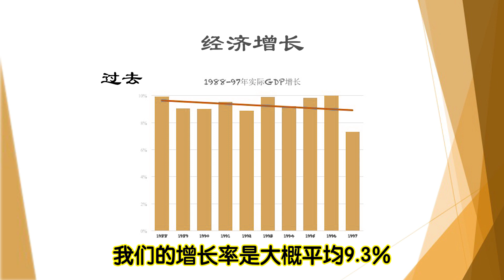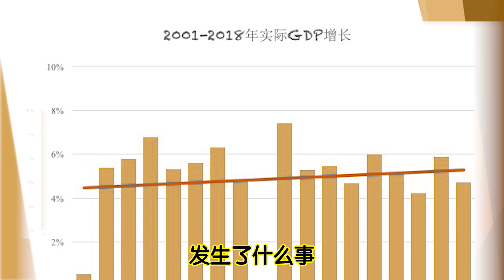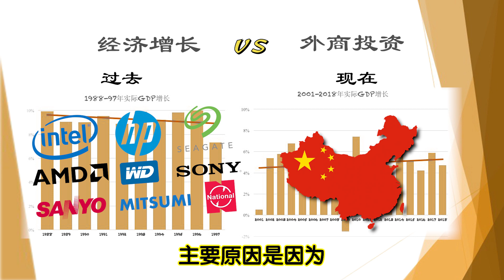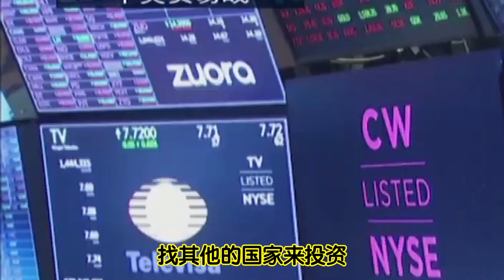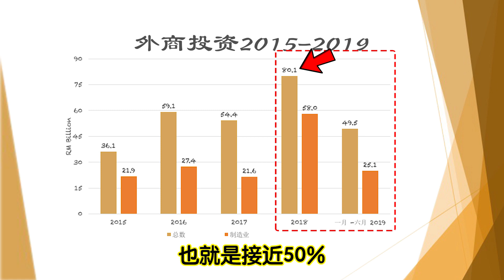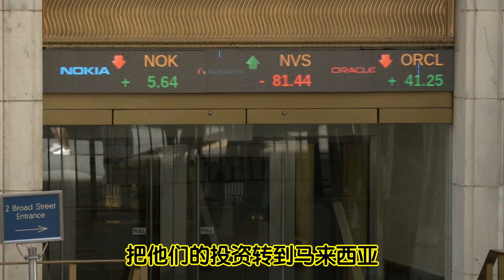【报告老板：第一集 （2020财政预算案）精华篇 1 】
重温 【报告老板 第一集 （2020财政预算案）精华篇】